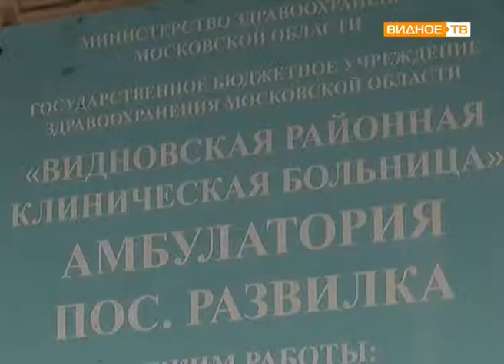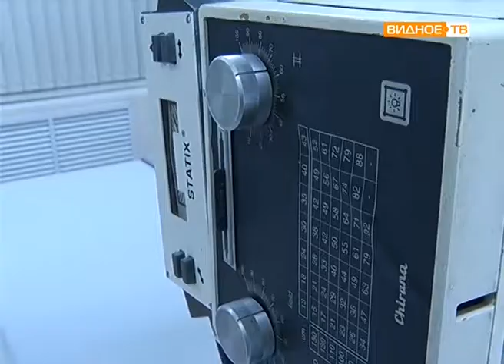"Рабочая поездка" - визит главы района в амбулаторию посёлка Развилка